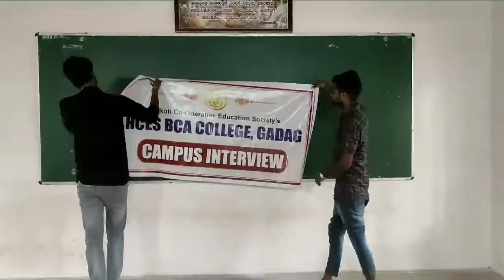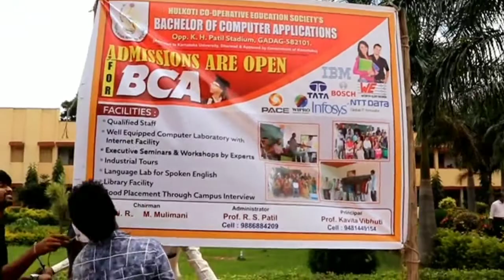Campus interview preparation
Campus interview is held on 19th August 2021 at our campus.
Eligibility : Any degree except B.E, B.Tech, MBA